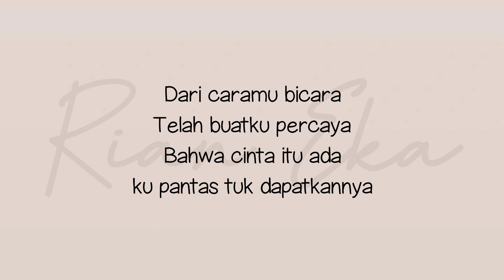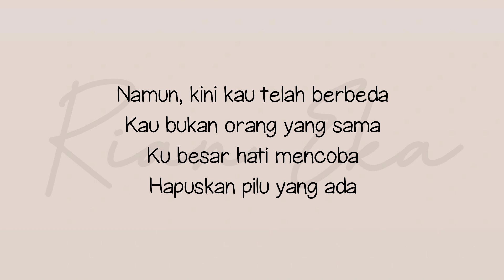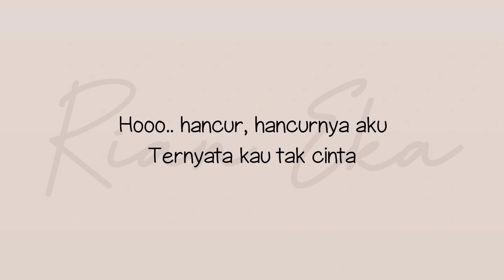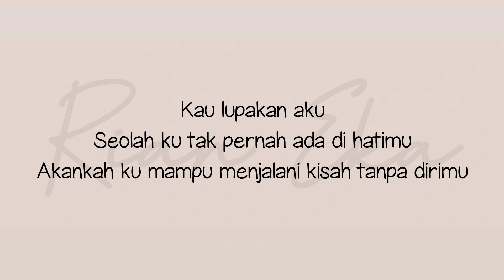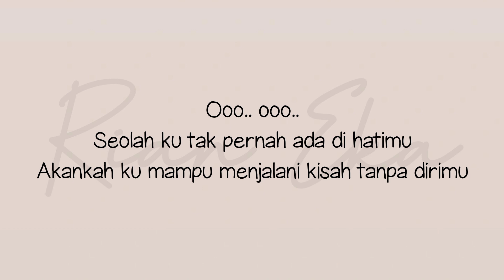KISAH TANPA DIRIMU - ANGGIS DEVAKI | (LIRIK LAGU)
Kisah Tanpa Dirimu - Anggis Devaki